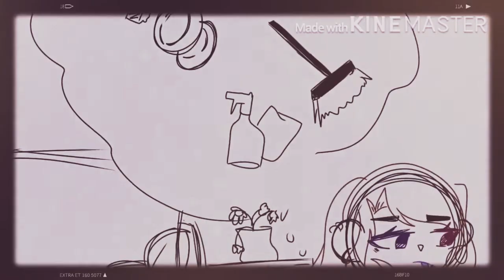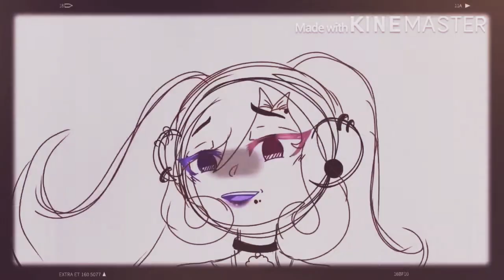Drugs Animation //please read discription.//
“So yeah! I’m now gonna try animating and yes, I Will still use gacha- it’s just a little hard since I’m too lazy and busy with school and stuff, so yeah. I hope you like it and I hope you have a swell day/afternoon/evening everyone! Don’t forget that you are enough! No cutting- okay? Stay safe!💕💖💕💖💕💖”